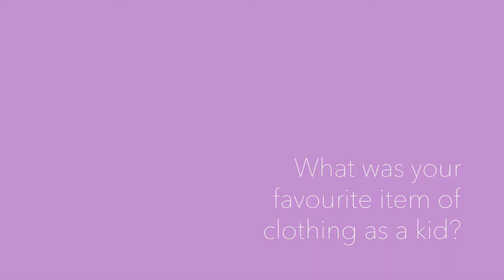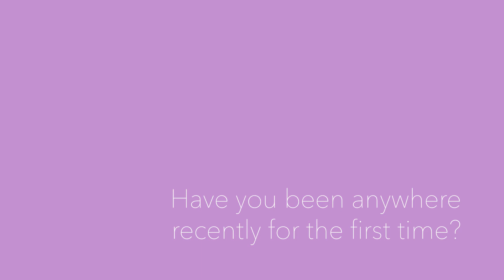Grey Desk - Waydene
Waydene Laing is an actor, blogger and content creator based in Johannesburg, South Africa.